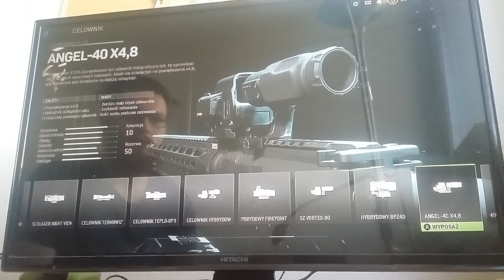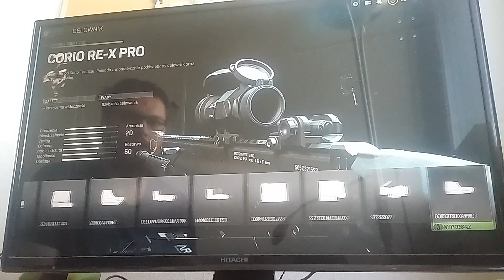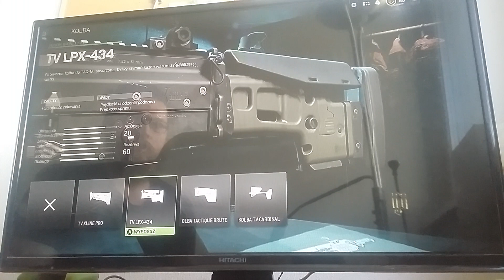Call of Duty Modern Warfare II - Przegląd uzbrojenia - Część 13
W tym filmie kończę VEL 46 i rozpoczynam pokazywanie karabinów bojowych a konkretnie FTAC RECON i TAQ-V.